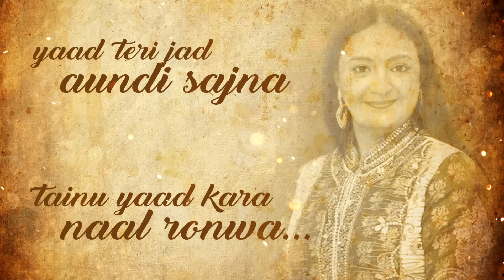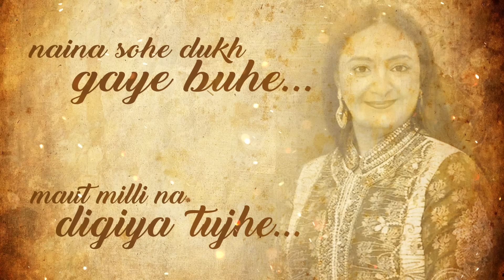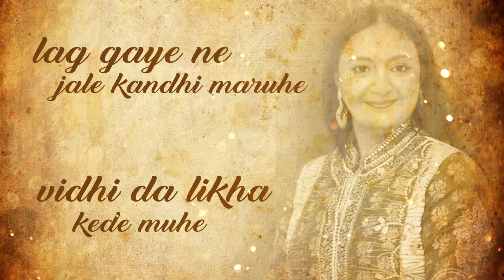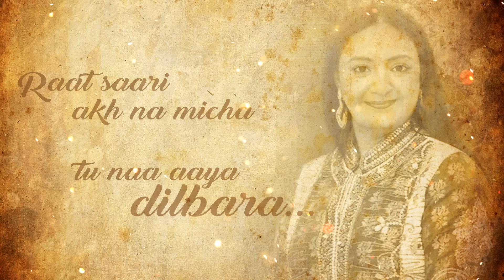Jaspinder Narula - Raat Saari Akh | Lyric Video | Mitthiyan Yaadan Guzre Pal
Presenting  'Raat Saari Akh' lyric video. The song has been sung by Jaspinder Narula, penned down by GR Kant and composed by Mickey Narula and KS Narula.

Song Name - Raat Saari Akh
Singer - Jaspinder Narula
Lyrics - GR Kant
Album - Mitthiyan Yaadan Guzre Pal